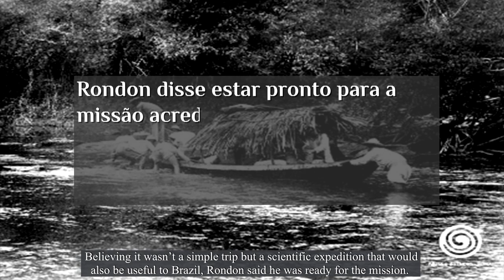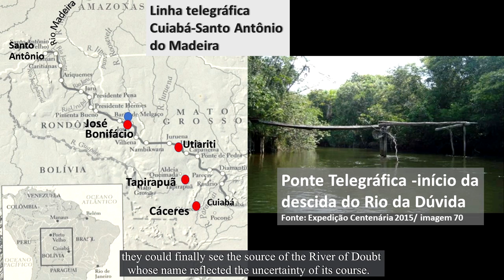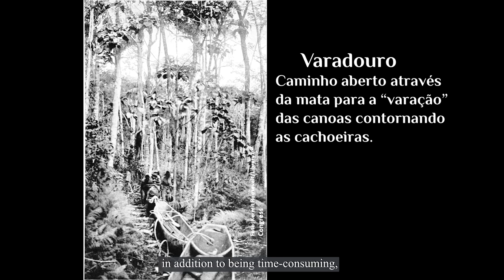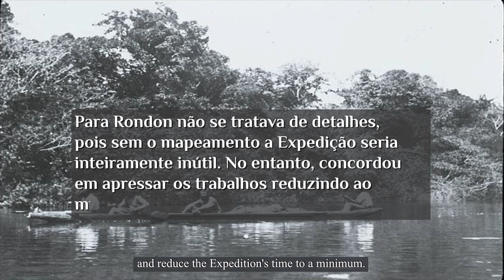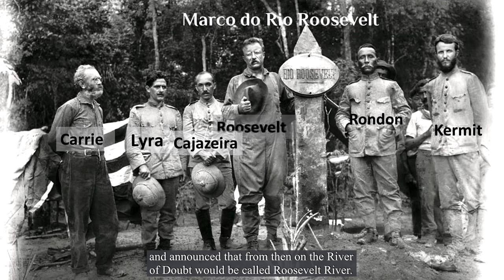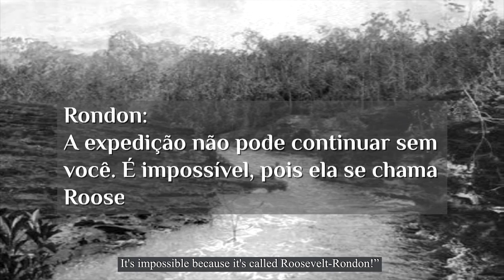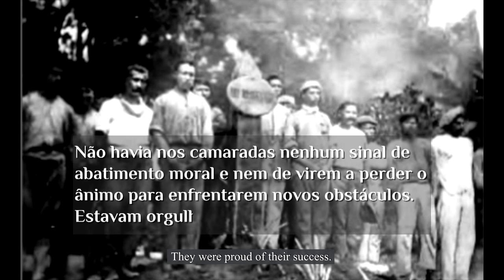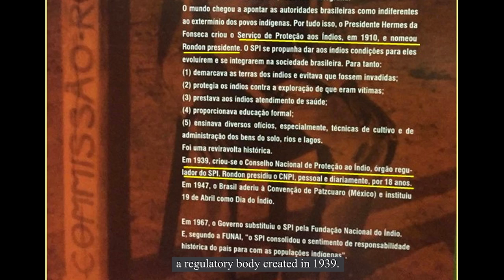O Rio da Dúvida e a Expedição Roosevelt-Rondon The River of Doubt and the RooseveltRondon Expedition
O Rio da Dúvida e a Expedição Roosevelt-Rondon
Venha conhecer a incrível Expedição Científica Roosevelt-Rondon realizada em 1914, para explorar e mapear o Rio da Dúvida em uma região desconhecida na Floresta Amazônica. A nascente do rio havia sido descoberta pelo então coronel Cândido Rondon quando instalava linhas telegráficas no Noroeste do Brasil, mas nada se sabia sobre o seu curso e dos enormes desafios que os expedicionários enfrentariam.

The River of Doubt and the Roosevelt-Rondon Expedition
Come and see the incredible Roosevelt-Rondon Scientific Expedition held in 1914, to explore and map the River of Doubt, crossing an unknown region of the Amazon Rainforest. The source of the river had been discovered by the then Colonel Cândido Rondon when he was installing telegraph lines in Northwest Brazil, but no-one at the time had any idea of its course nor of the challenges the expeditionaries would face pursuing their objective.